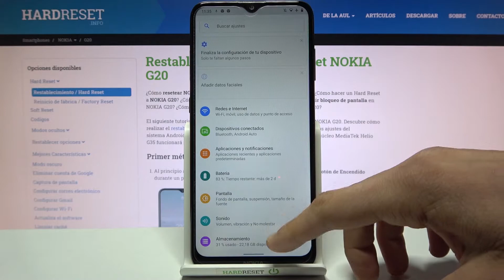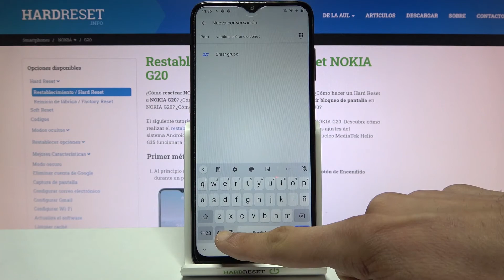Cómo cambiar el teclado en NOKIA G20 - teclado Gboard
¡Hola! En este tutorial te explicamos cómo cambiar el idioma de teclado Gboard en tu celular NOKIA G20 paso a paso. Descubre con nosotros cómo añadir un idioma al teclado Google Gboard rápidamente y sin problemas.

¿Cómo cambiar el idioma del teclado Gboard en NOKIA G20? ¿Cómo configurar el teclado Gboard en NOKIA G20? ¿Cómo activar el teclado español en Gboard en NOKIA G20? ¿Cómo añadir un teclado a NOKIA G20? ¿Cómo agregar un teclado a NOKIA G20? ¿Cómo activar el teclado bilingüe en NOKIA G20?